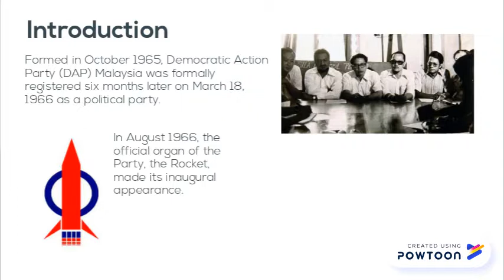Democratic Action Party (DAP)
A brief look at the Democratic Action Party
(My Malaysian Studies Assignment)